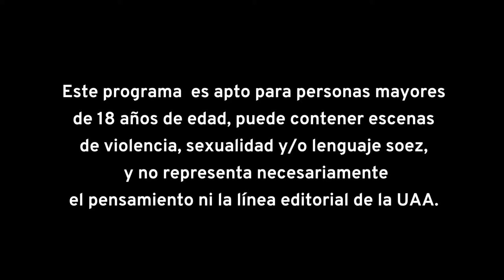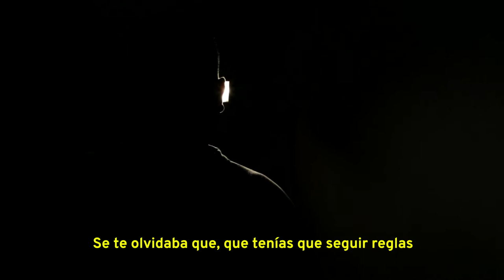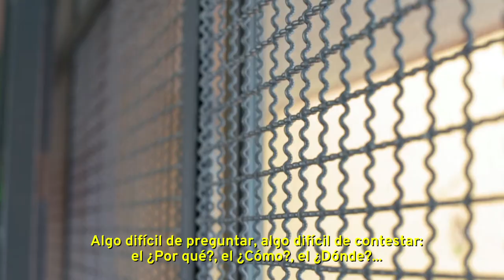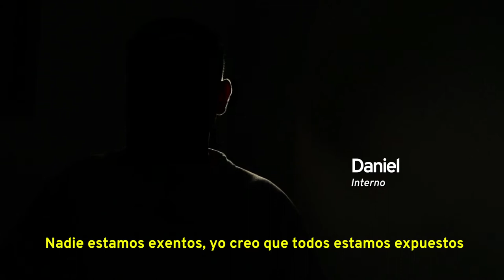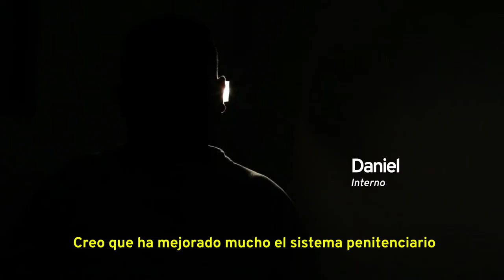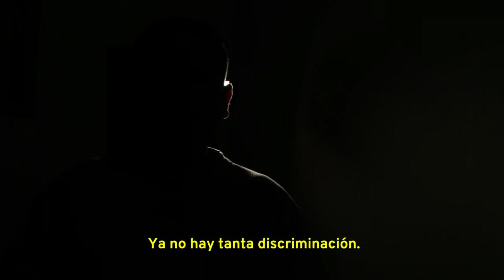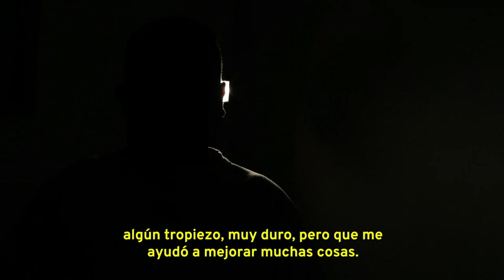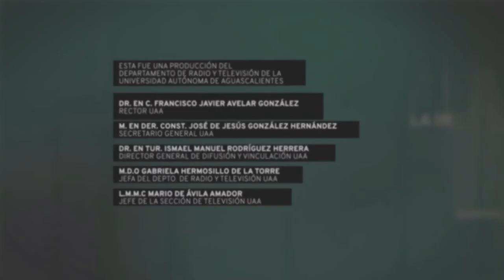TODOS INCLUI2 “Una luz diferente”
Las personas privadas de su libertad tienen algo que decirnos ...

TODOS INCLUI2 con el tema “Una luz diferente”